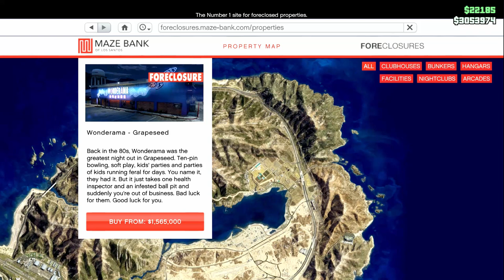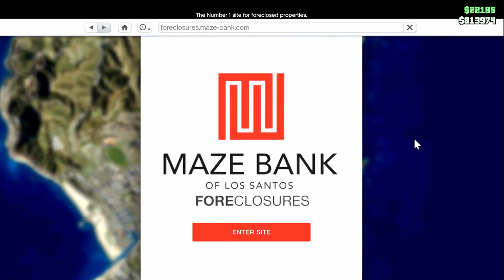DIAMOND CASINO HEIST | LESTER AND ARCADE SETUP | Jimmy Dali | GTA ONLINE | Ep. 1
BEST RARE CAR IN CITY TO SELL OFF THE STREET | MODDED SENTINEL XS | GTA ONLINE | GUIDES Ep. 1

OTHER ACCESSORIES:
USB C Hub, Type C Hub, TOTU 11-in-1
Partner with legendary impresario Tony Prince to open and operate a top shelf Nightclub featuring world-class DJ acts Solomun, Tale Of Us, Dixon and The Black Madonna, and use it as a front for the most concentrated network of criminal enterprise ever to hit San Andreas.